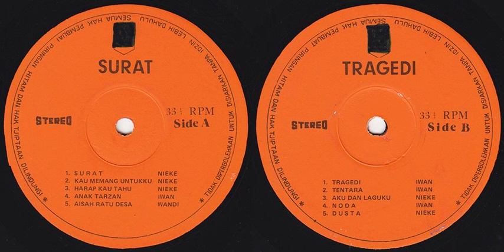Surat/Tragedi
Kalikausar
00:00 Surat - Nieke
04:15 Kau Memang Untukku - Nieke
08:22 Harap Aku Tahu - Nieke
12:20 Anak Tarzan - Iwan
18:42 Aisah Ratu Desa - Wandi
22:50 Tragedi - Iwan
26:16 Tentara - Iwan
30:15 Aku dan Laguku - Nieke
24:25 Noda - Iwan
28:02 Dusta - Nieke